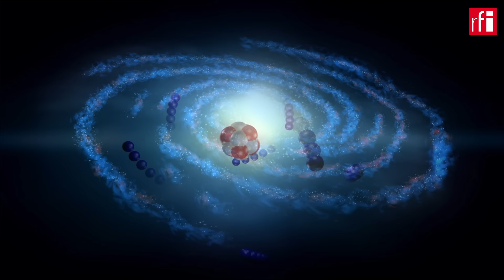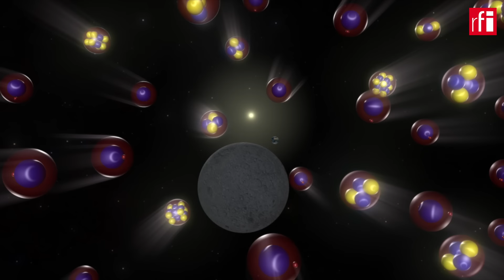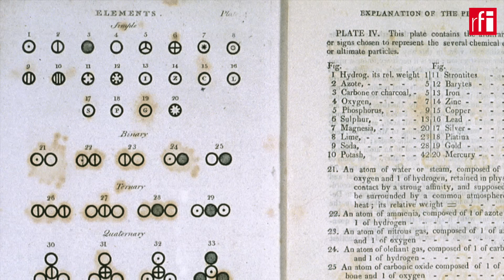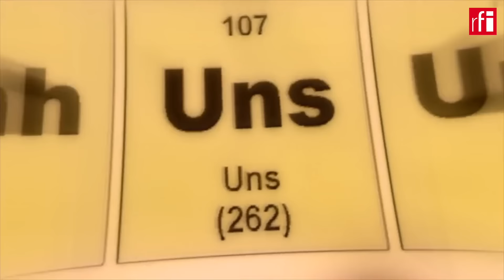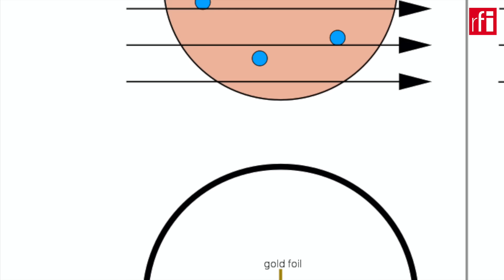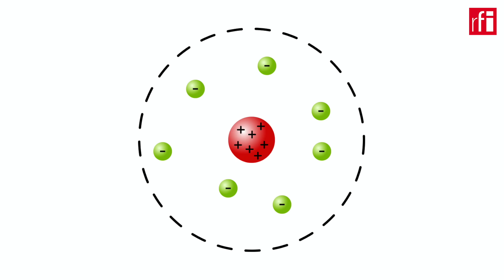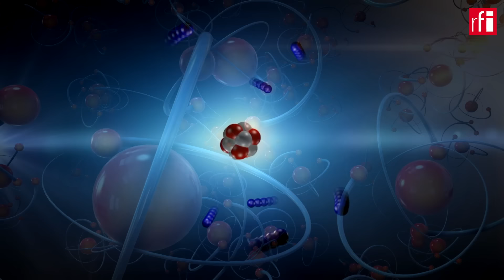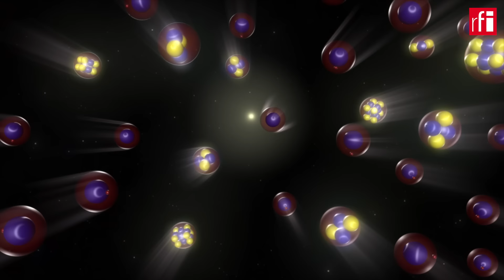ប្រវត្តិនៃការ​រកឃើញអាតូម • RFI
អាតូម​គឺ​ជា​ភាគល្អិត ដែល​ជា​ធាតុផ្សំ​នៃ​អ្វីៗគ្រប់យ៉ាងទាំងអស់​​នៅ​ក្នុង​ចក្រវាល រាប់ចាប់តាំង​ពី​គ្រាប់ខ្សាច់​ដ៏តូចល្អិត រហូត​ទៅដល់​ភព និង​ផ្កាយដ៏ធំសម្បើមៗ។ ចំណេះដឹង​របស់​យើង​ទៅលើ​អាតូម ​ចាប់ផ្តើម​មាន​ការវិវឌ្ឍ​ជឿនលឿន ចាប់តាំង​ពី​ដើមសតវត្សរ៍​ទី១៩ ក៏ប៉ុន្តែ ប្រភពដើម​នៃ​ទ្រឹស្តី ទាក់ទង​នឹង​វត្តមាន​​​របស់​អាតូម​នេះ​បាន​ចាប់ពន្លក​ឡើង​តាំង​ពី​ជាង​ពីរពាន់​ឆ្នាំ​មុនមកម៉្លេះ គឺ​មាន​ប្រភពដើម​ចេញ​ពី​ទស្សនវិទូក្រិក​សម័យបុរាណ។